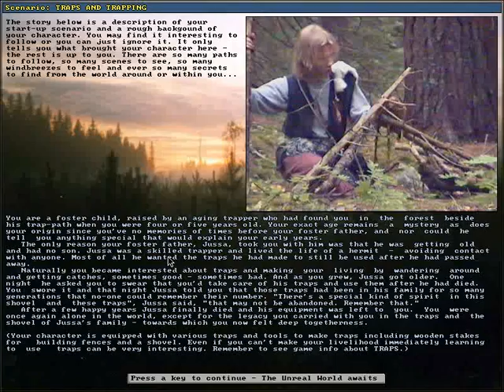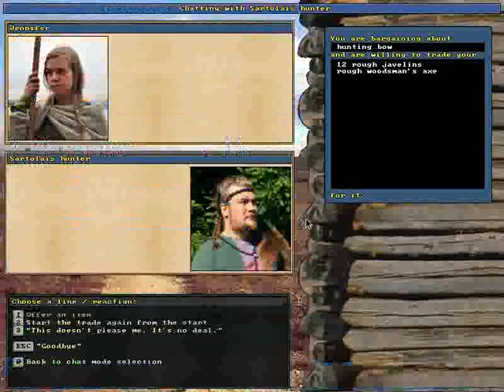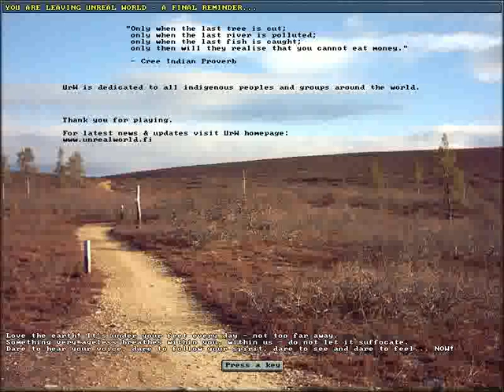Ep. 12 Unreal World Let's Play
Sore throat episode. Also shopping!